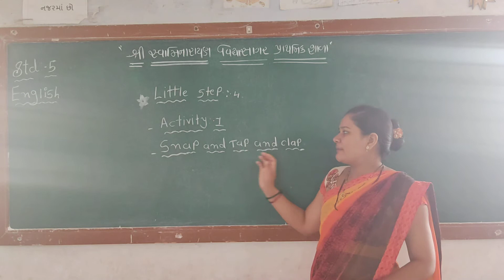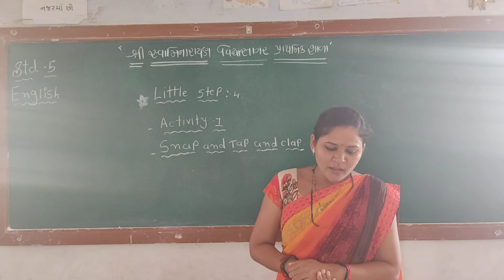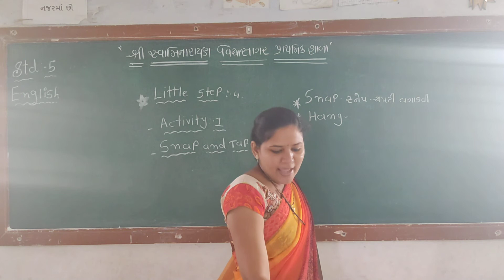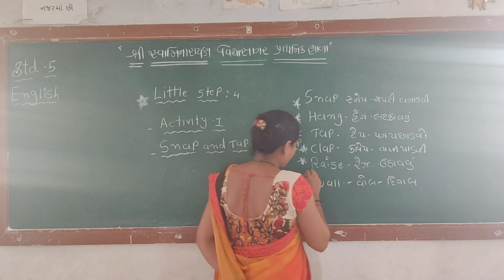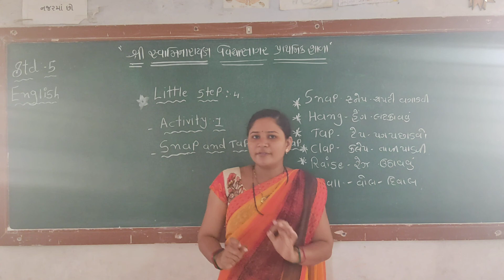STD 5ENGLISH little steps 3 Activity 1 PARMAR MIRABEN